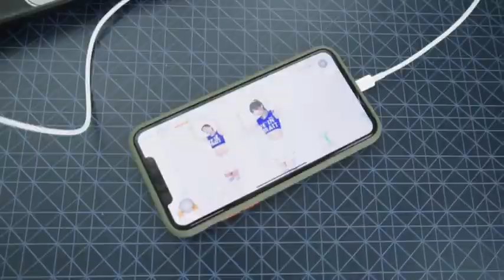Intelligent Sports Dumbbell Fitness Machine